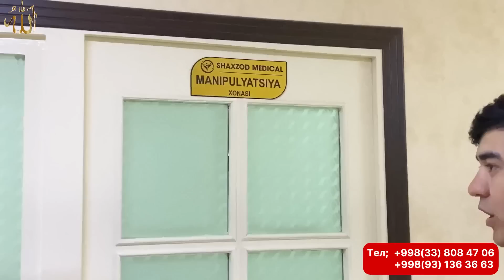🔥 Сирларни Очиб Ташладим. Буни Халк Билмаса Булмасди 😱